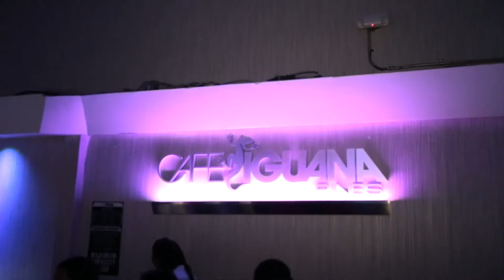VP Records Promo Tour, Florida [Vlog Ep 11] *1080p HD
EPISODE 11

Bunji Garlin does a phone interview on 99 Jamz as he prepares to perform at King Waggy Tee 15 year anniversary later on that same night at Cafe Iguanas.